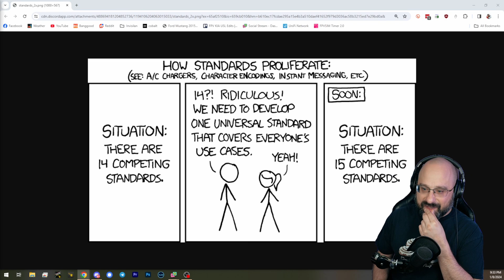Analog Vs Digital Range? How Does It Compare? How Bad Is 1 Watt? - FPV Questions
0:00 - Analog Vs Digital Range at 700mw
2:16 - Goggles V1 vs Goggles 2 Range
3:43 - How Bad Is 1 Watt Power?
5:19 - Why is ELRS using CRSF?